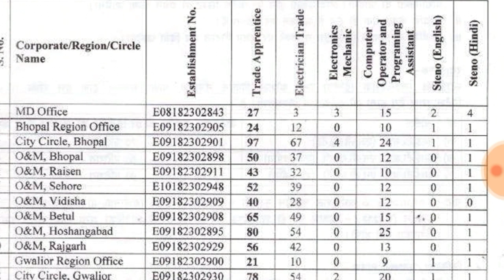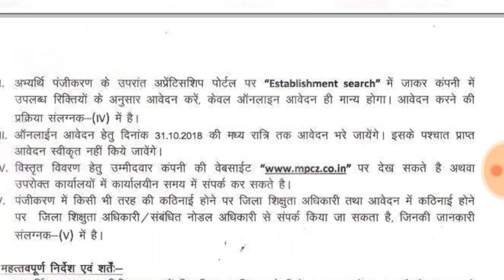MPKVVCL RECRUITMENT 2018 | HUGE VACANCY | ELECTRICAL VISION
This video gives information about latest recruitment of mpkvvcl for apprentice of ITI holders for periid of 1 year.
ELECTRICAL # VISION